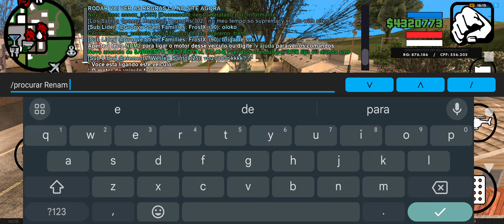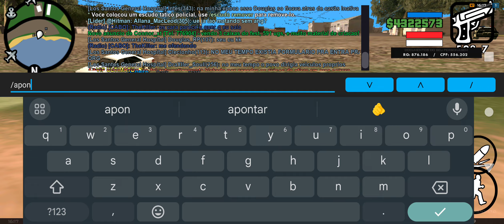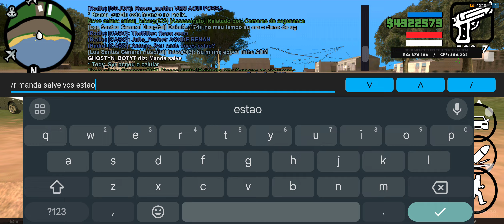virei R4 da rota sublider fui acompanhar o treinamento dos membros..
em breve vo ensinar aqueles que quer vira PM e n sabe como jogar de Cop

pra ser um policial tem que saber da voz no /m tipo
exemplo/m essa e uma abordagem de rotina encosta na parede use/render ou sera preso

após o Play usa /render aí vc usa /aborda
depois/revista..veja oq o militante tem e aplica o su já abre seu inventário e algema caso o play tentar correr usa taser ..caso o play ainda continua correndo aí já será alvejado
já deixa aquele like seus lokoos da cabecaa

Tmj até o próximo vídeo fui

Deus abençoe 🙏🙌